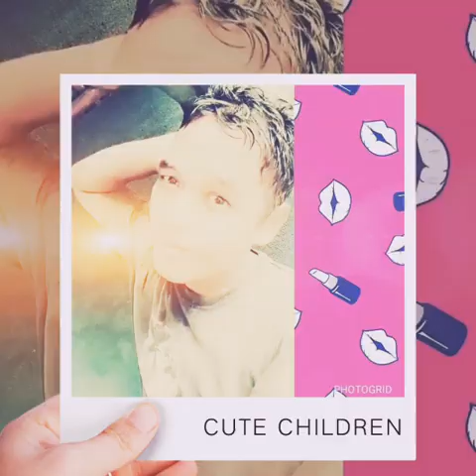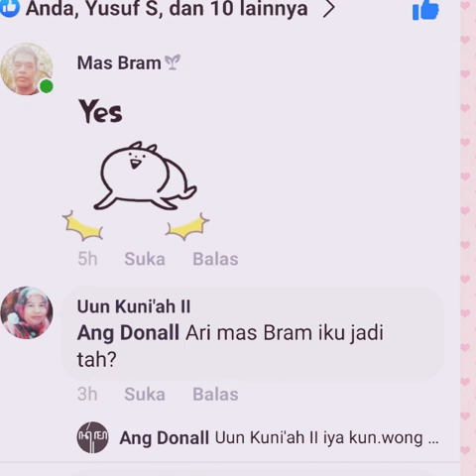Anie carera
Segamat